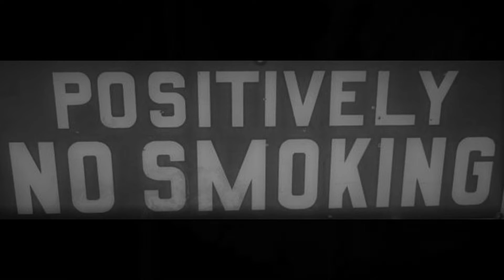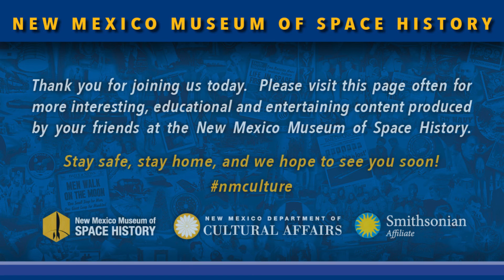The Nedelin Disaster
Learn about the worst disaster in Soviet space history.